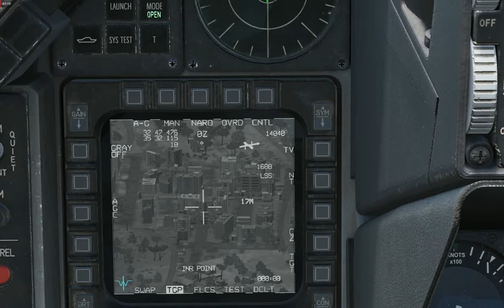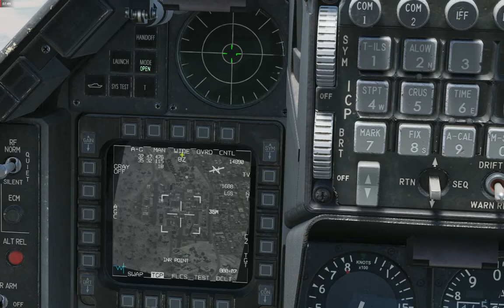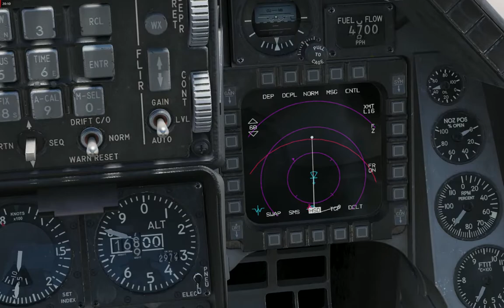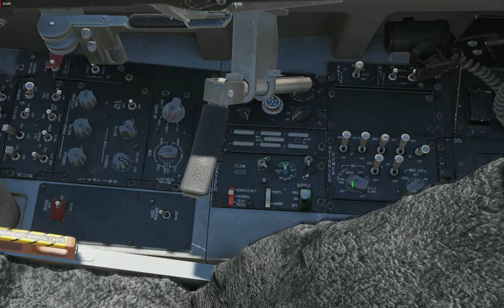F-16C - применение JSOW AGM - 154A по координатам в миссии "Прикрытие" можно скачать ниже (DCS 2.7)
F-16C block 50 Viper
Основные задачи в миссии на карте Сирия:
1.Вылететь в ППМ 1, Перехватить вражеские истребители.
2.Ожидать сигнала о продолжении операции и выдвинуться сторону ППМ 2 при этом применить крылатые планирующие управляемые авиационные бомбы JSOW и ракет НАР Mk5 и нанести ракетно бомбовые удары по целеуказаниям по раену в городе Тверия.
4.Сесть на аэродром Дамаск.
Запуск и взлет в 12 : 00 дня,далее летим по плану.Сбиваем вражеские истребители по ситуации.Далее ситуация может изменится, но на видео работаю по координатам по основной цели введя их в марк поинт.В конце вызываю огонь по точке артиллерийским расчетом РСЗО БМ-57 Ураган.Опять же в точке у противника внизу много зенитных и разных средств ПЗРК,на видео по мне видны попадания.На видео отстает звук...
Cсылка на миссию:
PC Specs:
CPU: AMD FX-8300
RAM: 16GB (DDR3-1866)
GPU: RX 580 4GB vram
F-16C - use of JSOW AGM - 154A by coordinates in the "Cover" mission can be downloaded below (Digital Combat Simulator World 2.7)